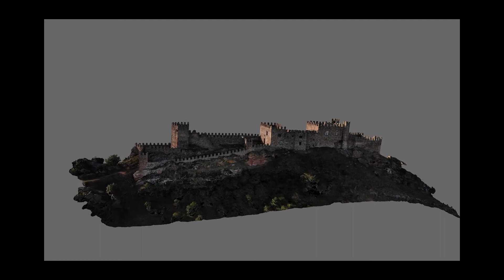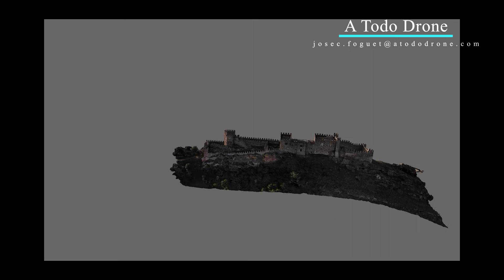Fotogrametría - Castillo Riba de Santiuste - SIGÜENZA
El castillo de Riba de Santiuste es una fortificación española situada en Riba de Santiuste, pedanía de Sigüenza. Fue construido en el siglo IX en época andalusí con el fin de defender la zona de la conquista castellana y sufrió una ampliación y reconstrucción a finales del siglo XII de parte del obispado de Sigüenza.

En este vídeo os muestro un trabajo de fotogrametría del castillo Riba de Santiuste. Fotografías realizadas desde un drone.